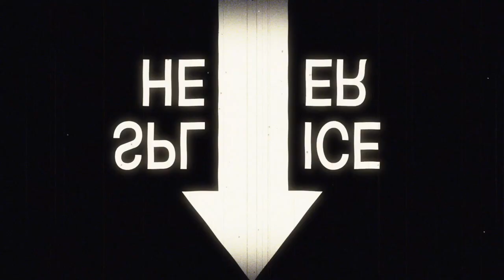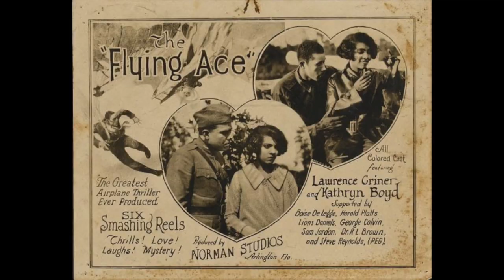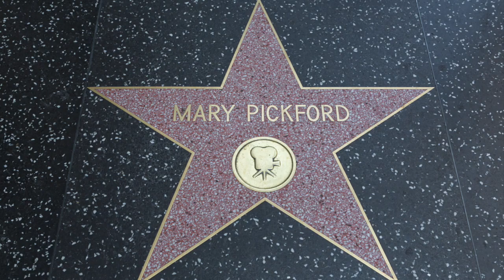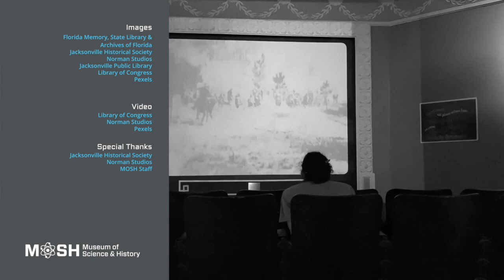MOSH Connect - History With a Twist - Episode 2 - America's First Hollywood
In the second episode of History with a Twist, Caroline and Elizabeth celebrate Jacksonville's film history and its legacy today.

A special thank you to Norman Studios and Jacksonville Historical Society in the production of this episode.

Check out more episodes of History With a Twist by visiting